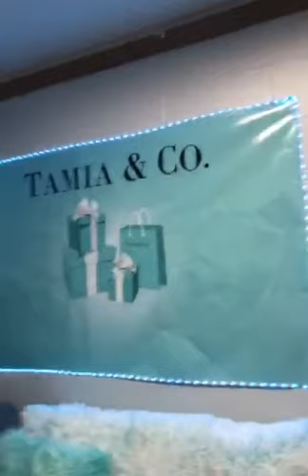Northwest Mississippi Community College Taylor Hall Dorm reveal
Move in day
Taylor Hall
NWCC